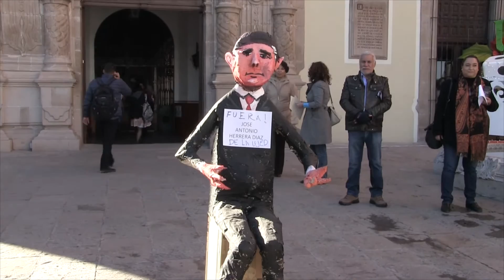Académicos exigen destitución del Secretario General dela UJED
Exige el Sindicato de Trabajadores Académicos de la Universidad Juárez del Estado de Durango, la destitución de Antonio Herrera Díaz, quien es secretario general de la UJED además de primo del ex gobernador Jorge Herrera Caldera. "Exigimos que inicie la salida de funcionarios herencia del pasado y que se favorezca el tránsito a una rectoría de los universitarios, con autonomía" expresó la líder de este sindicato Palmira Maldonado, quien al final de su declaración y acompañada de integrantes del sindicato quemar un judas en la entrada del edificio central  universitario.